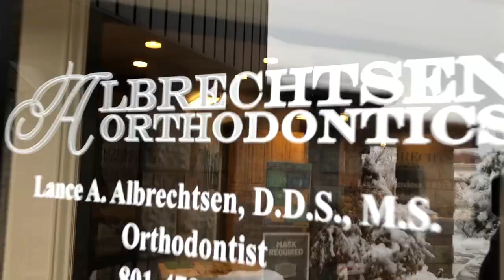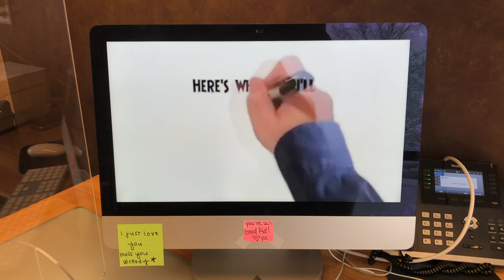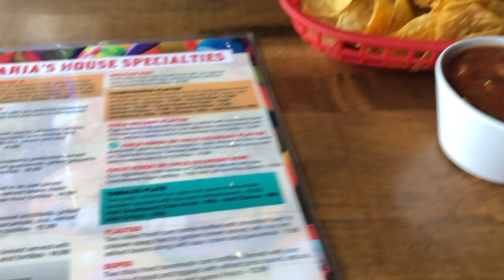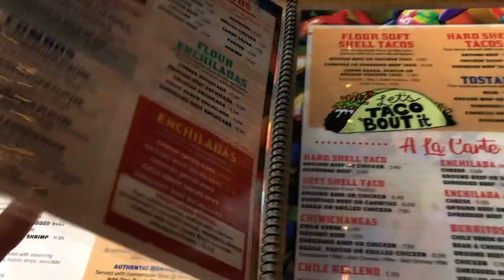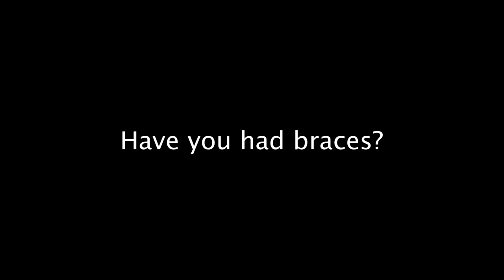Adult Braces at 36 Years Old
Adult braces, I've been putting them off for almost two decades and today I'm finally doing it. After multiple consultations, I decided on an orthodontist that came highly referred by multiple friends.

Outside of being a referral, he offered ceramic braces, that have a lower profile than other clear braces I've seen. And I'm sold on the concept of smile art, which has the teeth follow your lip lines for perfect exposure.

9:00 What was going through Boston's mind? haha!

Have you had braces as an adult or when you were a teenager? If yes, tell me how old you were when you got braces in the comments section below.